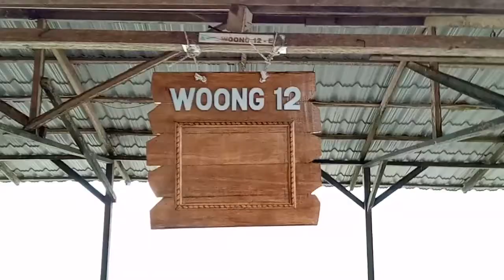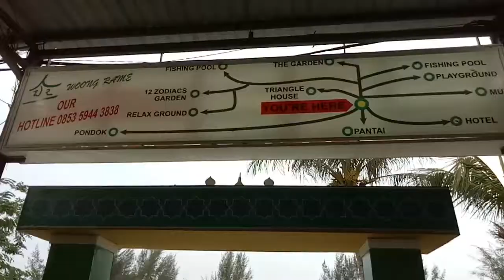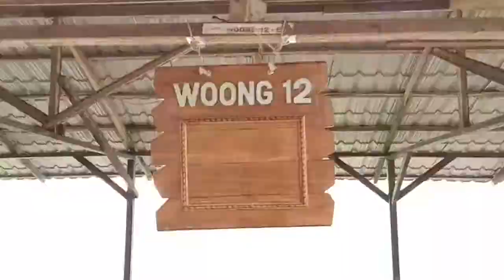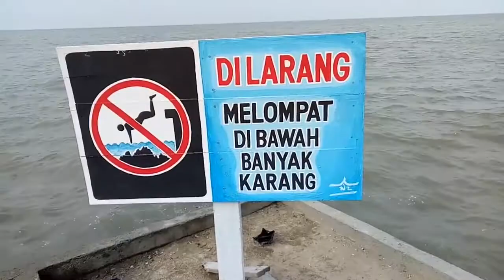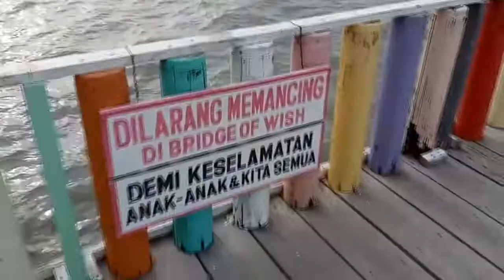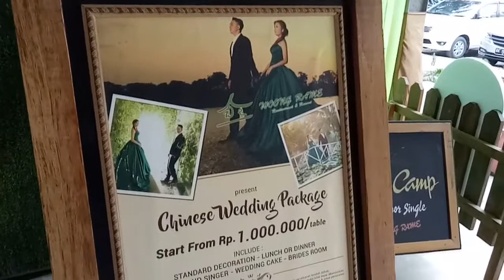PANTAI WONG RAME (SUMUT).. JEMBATAN WARNA WARNI??? - VLOG #3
Halooo guysss...

Kali ini saya mau vlog bareng teman-teman saya (@dessnataliaa, @hockyriyanto, @robincenz ) tentang Pantai WONG Rame..

Nah guys,
Pantai Wong Rame itu adalah pantai yang berada di selat malaka sumatera utara. Wong Rame itu adalah nama manajemen yang mengelola pantai tersebut.

Nah di selat malaka ini, ada banyak sekali pantai ( walaupun 1 perairan namun berbeda manajemen ) seperti pantai pondok permai, pantai bali lestari , pantai cermin dan masih banyak sekali..

tentunya satu-satu pantai memiliki keunggulan masing-masing, seperti pantai bali lestari yang menggunakan nuansa bali.. ataupun pantai cermin yang memiliki theme park / waterboom..

Namun, pada kesempatan kali ini kami pergi ke pantai wong rame.. alasan kami ke pantai tersebut adalah karena kami melihat banyak foto yang cantik di instagram..

dan ternyata memang sesuai ekspetasi kami, pantai ini memiliki Jembatan warna warni, yang sangat cantik utk menjadi object foto.
Ditambah lagi manajemen yang bagus, terbukti dari bagaimana manajemen mengelola sampah di sekitar lokasi pantai dan juga fasilitas yang diberikan cukup memadai..

Untuk itu, wong rame ini sangat saya rekomendasikan untuk teman-teman yang ingin berlibur dengan nuansa pantai didekat kota medan..

guys, untuk video kali ini saya agak sedikit berbicara..
namun di video visual tsb, menjelaskan bagaimana pantai tsb..

Jika ada yang ingin ditanyakan, atau kritik langsung komentar saja ya..
Komentar teman-teman sangat membantu saya dalam membuat konten seperti ini.. thanks